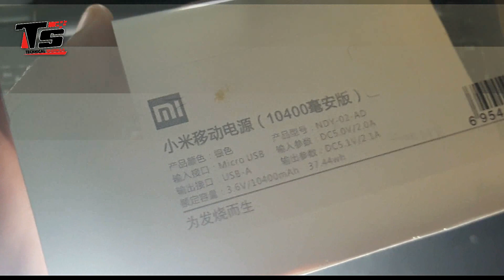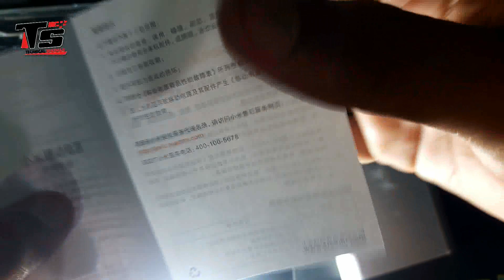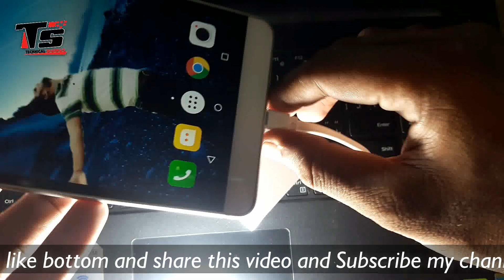Mi PowerBank 10400 mAh - Unboxing & Giveaway - Xioami Powerbank - Technical Sharmaji - HINDI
For Buy MI PowerBank 10400 mAh -

Gear I Use For Making Videos:-
SellnShip Generic Mobile Holder Stand
Mobile:-  Samsung Galaxy A7
Collor Mic:- Generic E_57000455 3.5MM
Laptop:- Dell Inspiron 3552
Wireless Speaker :
Lenovo 300 Wireless Compact Mouse:
Lenovo 1TB External Hard Drive (Black)
Punta P-KB32 Wired USB Keyboard